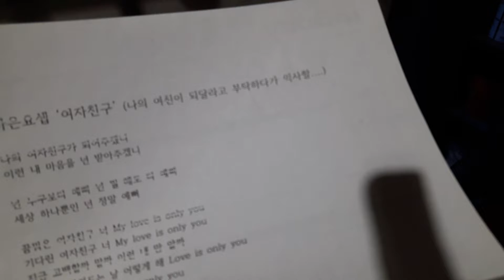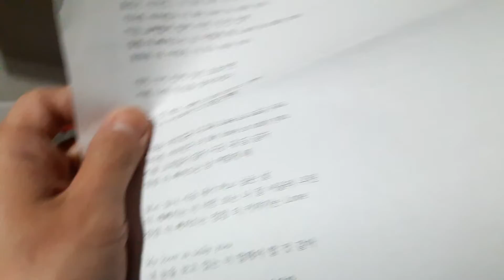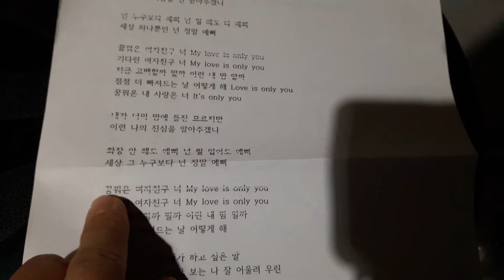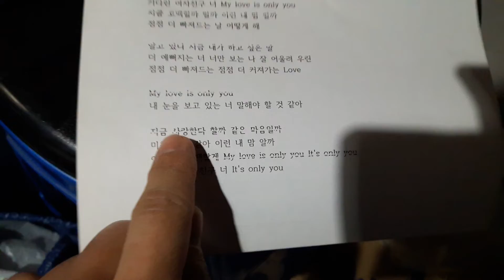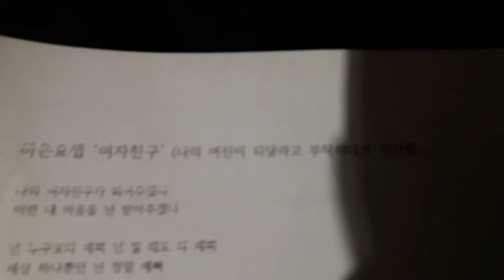(스파키민 연습)하은요셉 '여자친구' 오늘처음 듣고 아주 간단 연습(아침8시30분)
(190308)이날 이노래를 처음듣고 제가 일다니는 직장 창고에서 이 곡 후반부를 처음으로 소리를 내봤는데요.아침에 한거라 압력이 잘안걸리고 소리가 거지같이 나오네요.
후반에 고음 난사하다가 3옥 파 음역 나오는거 실화냐.. 영상 막판에 삑사리ㅋ 지랄같네요
(요셉님 파트 '미칠 것만 같아 이런 내 맘 알까')
이걸 만든 작곡가는 사람이 아닙니다,
미쳤어요. 익사유발곡이예요ㅋㅋㅋ